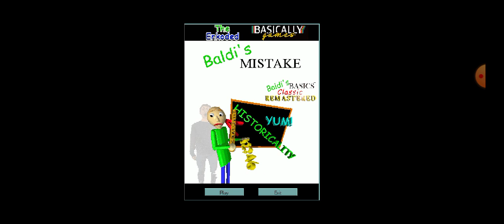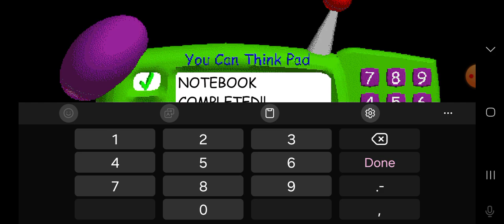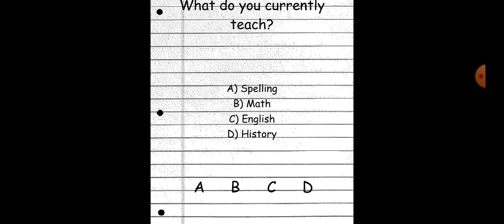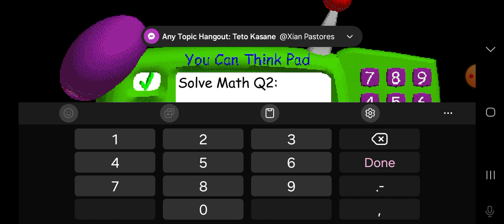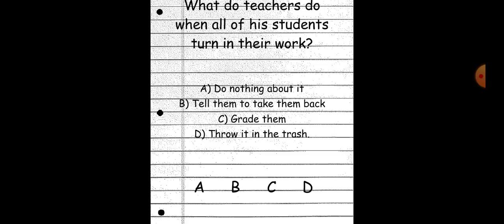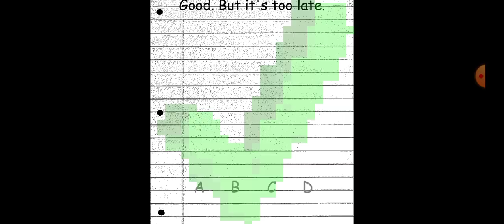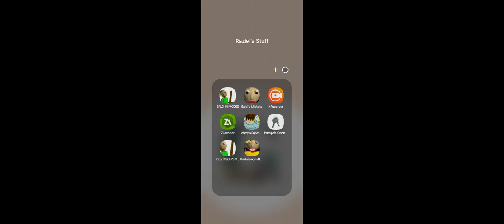Baldi's Mistake Gameplay